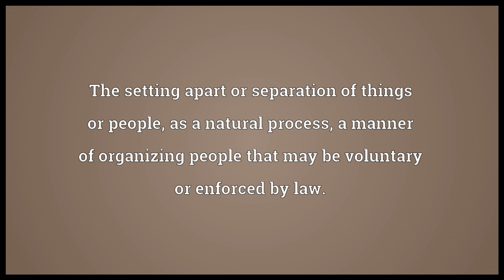Segregation Meaning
Video shows what segregation means. The setting apart or separation of things or people, as a natural process, a manner of organizing people that may be voluntary or enforced by law.. The Mendelian Law of Segregation related to genetic transmission or geographical segregation of various species.. Separation from a mass, and gathering about centers or into cavities at hand through cohesive or adhesive attraction or the crystallizing process.. segregation synonyms: apartheid.  segregation pronunciation. How to pronounce, definition by Wiktionary dictionary. segregation meaning. Powered by MaryTTS